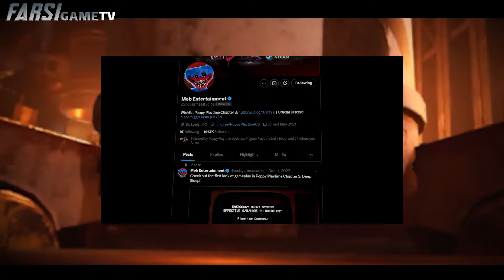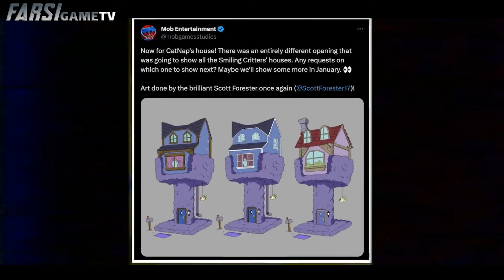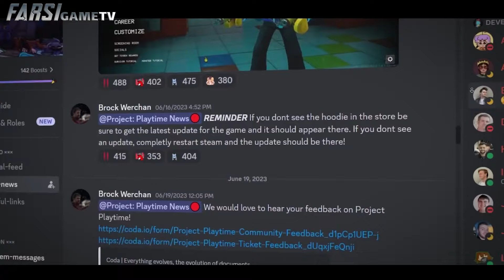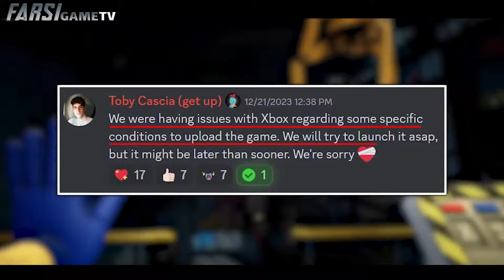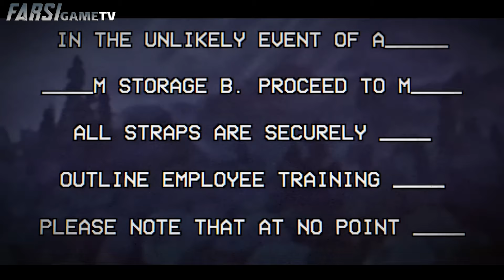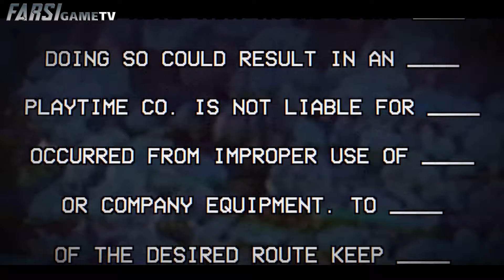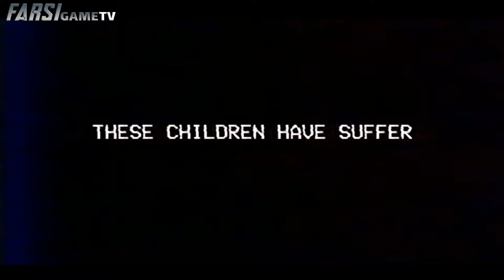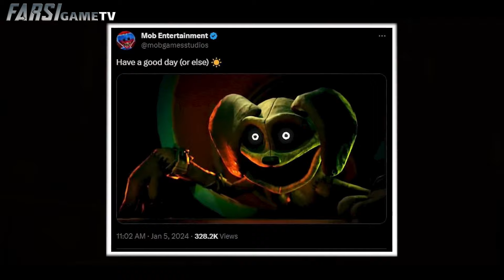شایعات و اطلاعات جدید از فصل سوم پاپی پلی تایم / Poppy Playtime3